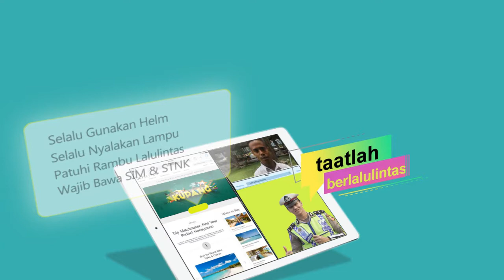TAATLAH BERLALULINTAS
Videografi - Desain Komunikasi Visual (DKV) SMK Negeri 4 Kupang NTT